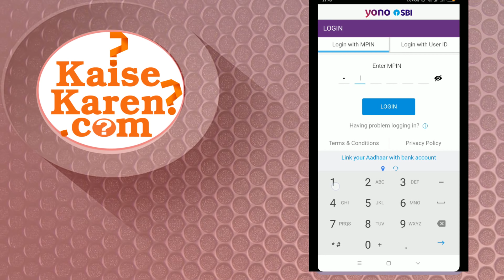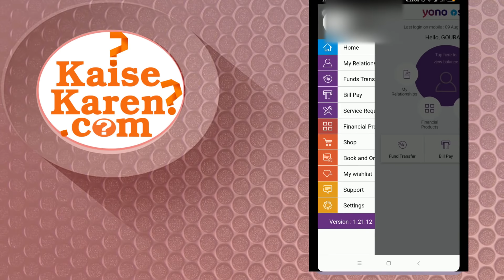YONO App से स्टेट बैंक अकाउंट का बैलेंस चेक कैसे करे | How to check balance of sbi by yono app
Namsakar kaise kare me aap sabhi ka swagat hai ? aaj sikhte hai ki YONO App से स्टेट बैंक के खाते में कितने रूपये है कैसे जाने?
sbi account balance | YONO App से स्टेट बैंक अकाउंट का बैलेंस चेक कैसे करे | How to check balance of sbi by yono app sbi
How to check bank balance of sbi using yono app in Hindi yono sbi app se bank account ka balance kaise jane
sbi my account balance enquiry
sbi balance check number miss call